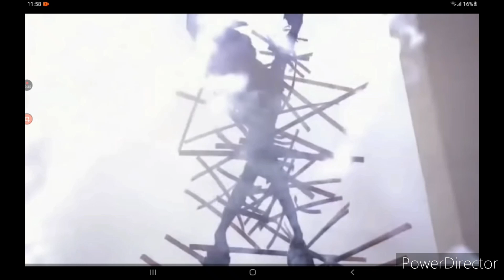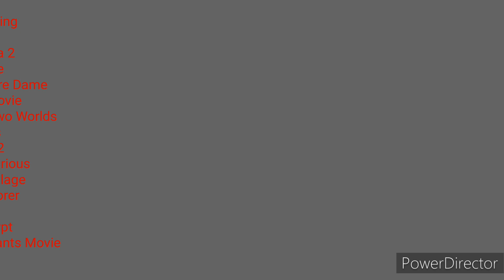Defeats of My Favorite Animated Movie Villains Part 9 Movies (Animations)